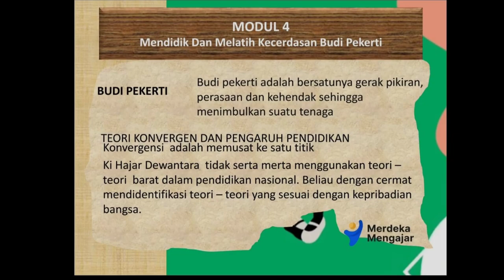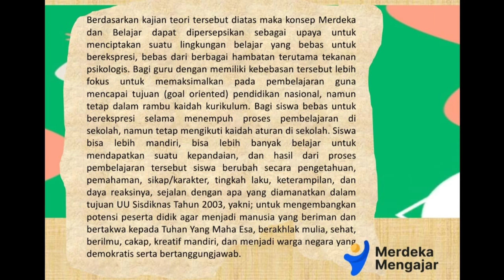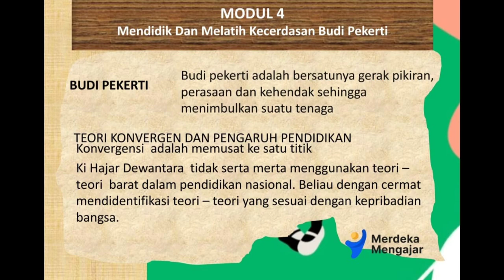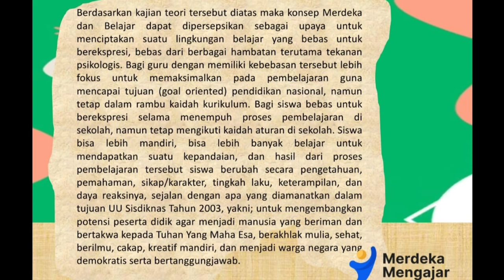AKSI NYATA 1- Merdeka Belajar- Musikalisasi Puisi-Gitar Bambu- Soni Hendrawan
Aksi Nyata 1,Topik1  Merdeka Belajar disajikan dalam bentuk  Musikalisasi Puisi dengan iringan gitar bambu.
Puisi : Soni Hendrawan
Musikalisasi : Soni Hendrawan